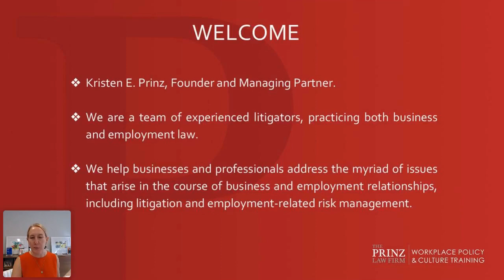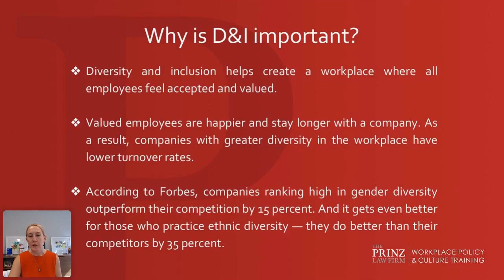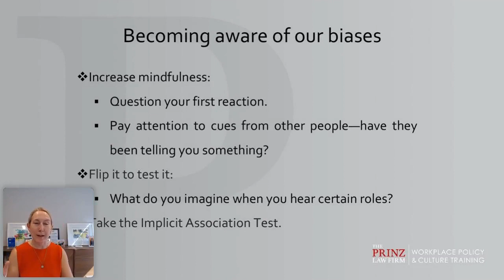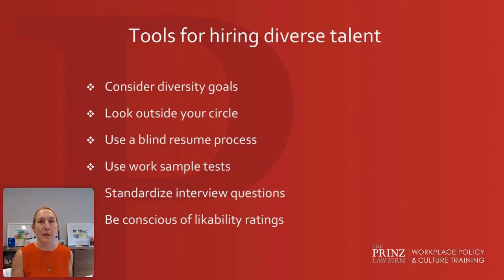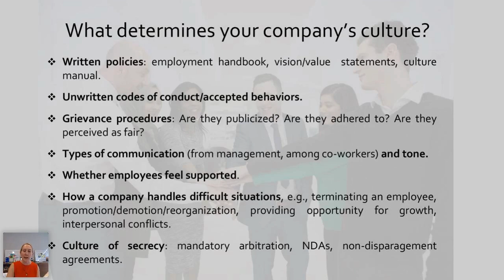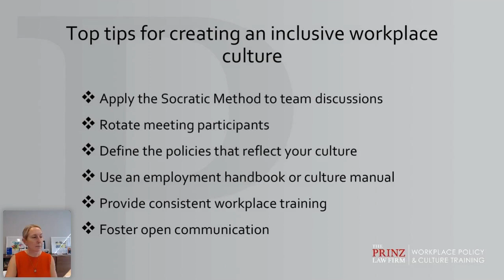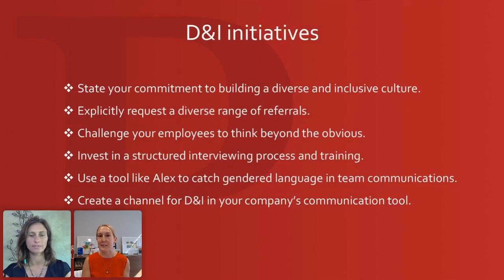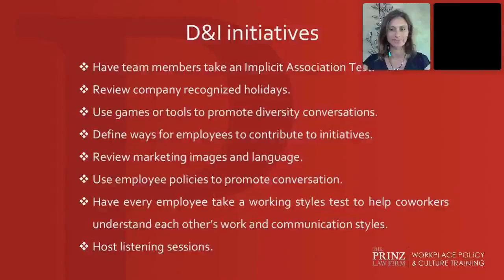Fostering a Diverse and Inclusive Workplace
Speaker: Kristen Prinz, Managing  Partner  of  The  Prinz  Law  Firm,  P.C.

This  webinar  will explore  how  you  can  make  your  workplace  more  diverse  and inclusive—and  guide  your  clients  to  do  the  same.  The  course  will begin  by making  a  strong  ethical  case, as well as a “business case,”for  diversity  and inclusion (“D&I”) initiatives. Once we have established the need for D&I, we will examine the challenges to becoming more inclusive and diverse, specifically our own biases. We then focus on practical tools for increasing D&I in hiring, with an eye toward long-term retention of diverse team members. Key to attracting and holding onto  good  talentis  a  healthy  workplace  culture,  so  we  will  end  by exploring the ingredients that make a culture “healthy” and engaging—and will empower it to be sustained far into the future.

Kristen Prinz is an employment lawyer, business counselor, and founder and  Managing  Partner  of  The  Prinz  Law  Firm,  P.C.,  an  employment  and  business practice based in Chicago.

Ms.  Prinz  represents  business  owners,  senior  executives,  lawyers,  and  physicians  in matters   ranging   from   employment   agreements   and   non-competes   to   complex employment  disputes.  Her  practice  focuses  on  both  bring  and  defending  against employment discrimination claims and counseling businesses on how to improve their workplace cultures. She is passionate about advocating for her clients’ interests and helping them achieve outcomes consistent with their professional goals.

Ms.  Prinz  is  a  member  of  the  Executives  Club  of  Chicago,  the  Economic  Club  of Chicago,  and  the  National  Employment  Lawyers  Association,  among  other  legal organizations. She is also President-Elect of The International Women’s Forum Chicago Chapter.

Ms.  Prinz  was  selected  for  inclusion  in  Crain’s Chicago Business’ List of 50 Most Influential  Female  Attorneys,  and  has  been  named  a  Leading  Lawyer  and  a  Super Lawyer  for  2020.  Ms.  Prinz  received  her  J.D.  with  honors  from  IIT  Chicago  Kent College of Law and a B.A. in English from the University ofIowa.